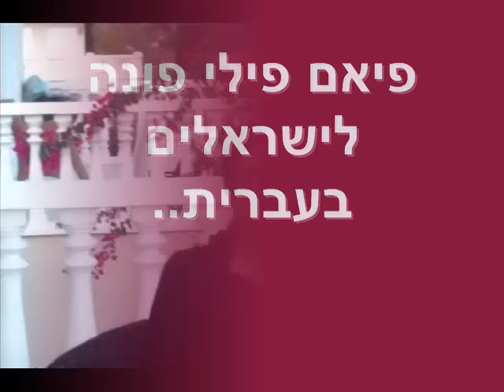מסר של פיאם פילי בעברית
המשורר האיראני פיאם פילי קורא לישראלים לתמוך בקמפיין הגעתו לישראל-  בשיחה טלפונית- בעברית! כולל בונוס- פספוסים של פיאם מנסה ללמוד עברית..חח..